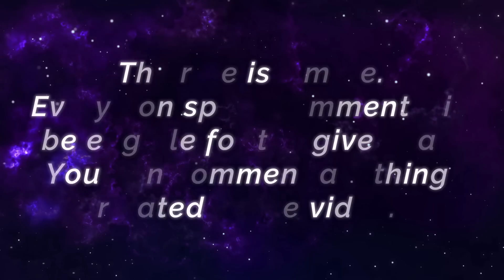Jungler Fredrinn Super Tank Build [ MobaZane Fredrinn ] Mobile Legends Gameplay And Build.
Jewel Connoisseur Fredrinn, New Skin Gameplay [ Top Global Fredrinn ] Hsu Myat Aung - Mobile Legends Top Global Rank & Pro Player Gameplay And Build.

Squad              : BloodthirstyKing
Emblem           : Custom Jungle Emblem (Demon Slayer)
Battle Spells    : Retribution
Build                 : Ice Hunter's Tough Boots, Cursed Helmet, Guardian Helmet, Radiant Armor, Dominance Ice, Antique Cuirass.